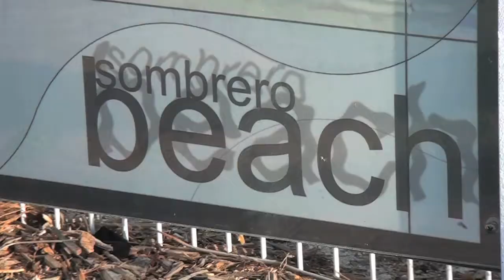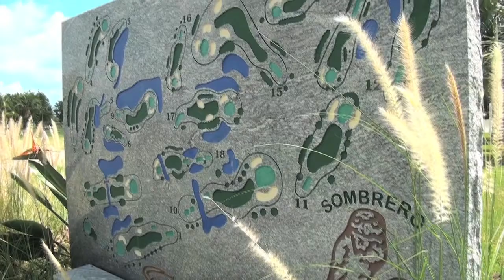Sombrero Golf & Country Club - a Conch Records Local Attraction Recognition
Presenting the Sombrero Golf & Country Club located in Marathon, Florida.